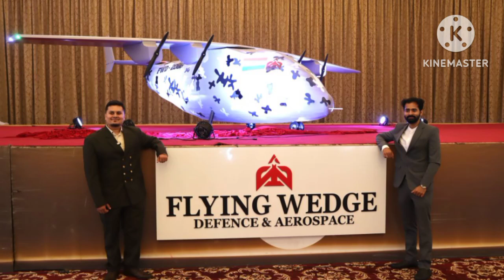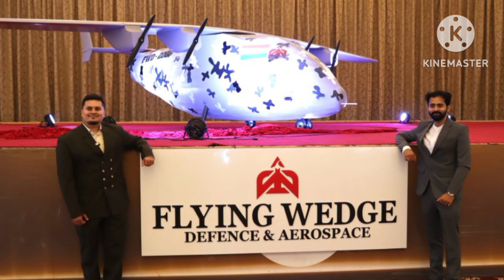अमेरिकी MQ-9 Reaper को टक्कर देने वाला भारत का पहला UAV ड्रोन | बेंगलुरु स्टार्टअप का कमाल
इस वीडियो में हम आपको दिखाएंगे कि कैसे बेंगलुरु स्थित एक स्टार्टअप ने अमेरिकी MQ-9 Reaper ड्रोन को टक्कर देने वाला एक उन्नत UAV (मानव रहित हवाई वाहन) ड्रोन विकसित किया है। यह ड्रोन भारतीय रक्षा क्षमताओं को नई ऊंचाइयों पर ले जाएगा। जानिए इसकी विशेषताएं, इसके रणनीतिक महत्व, और कैसे यह ड्रोन वैश्विक बाजार में अपनी पहचान बना सकता है।

1. ड्रोन की तकनीकी विशेषताएं
2. भारतीय रक्षा क्षेत्र में इसका महत्व
3. वैश्विक बाजार में संभावनाएं
4. स्टार्टअप की प्रेरणादायक कहानी

indian defence news hindi